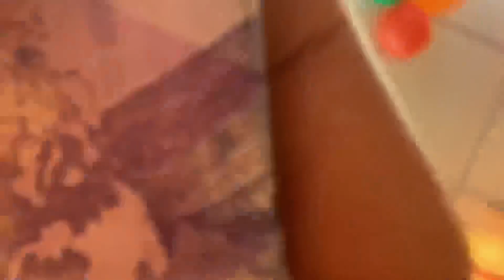La Bruha - Bike Night